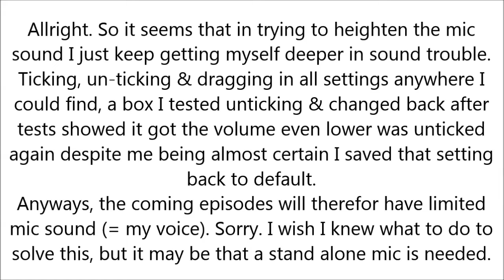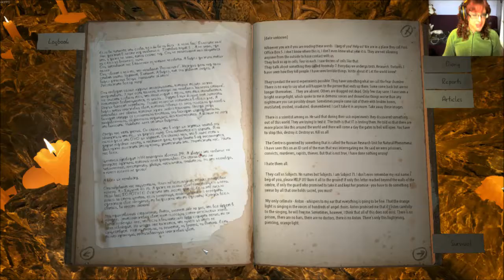Elin's Let's Play - Kholat - 19 - The End!